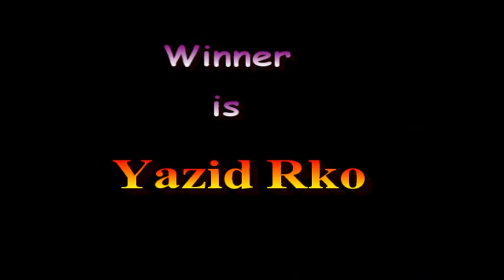Yazid Rko Vs Khalil Casanova championship match